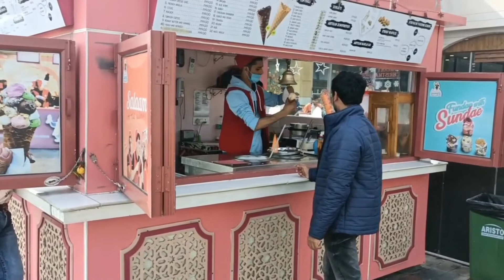Twisting Scoops || Turkish Ice cream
Hello everyone, We visited Twisting Scoops. They serves the Famous Turkish ice cream in very joyful manner. They are specially known for their way of serving the ice-cream. They have different Flavors of ice-cream and we have so much enjoyed there.

Twisting Scoops
Address - Amrik Sukhdev, Trunk Road, Murthal, Haryana